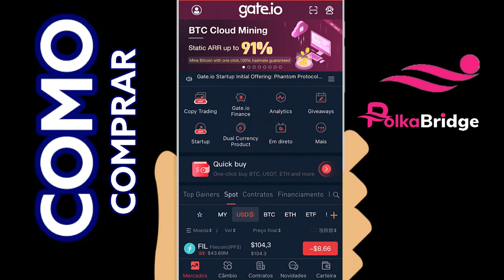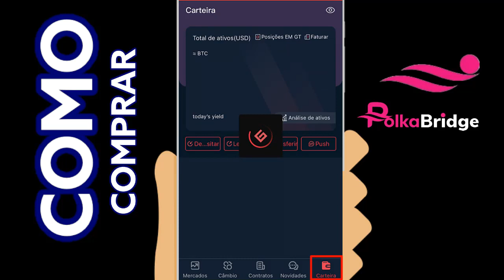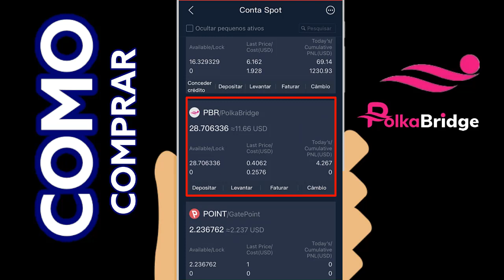PBR POLKABRIDGE ONDE CONORAR? PELO CELULAR FACIL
Polkadot (DOT) ainda vai explodir! E Gema Preciosa PolkaBridge (PBR)

Vídeo Rápido de cono eu conpro PolkaBridge (PBR) na Gate.Io

● CORRETORA QUE UTILIZO PARA COMPRAR PBR ?